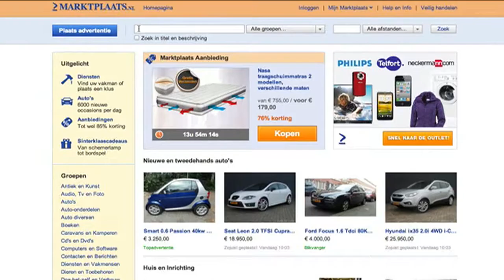GPTV: Twijzelerheide handelshoofdstad van Nederland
Niet Amsterdam of Rotterdam, maar Twijzelerheide is de handelshoofdstad van Nederland. Dat heeft de internetsite Marktplaats.nl bekend gemaakt.
De handelssite maakte een analyse van online handelsactiviteiten in Nederlandse gemeenten. Procentueel werd er in Twijzelerheide het meeste handel gedreven.
28 procent van de inwoners kocht of verkocht de afgelopen negen maanden iets via Marktplaats.
Er werden opvallend vaak kinder- en babyspullen aangeboden, maar ook spullen voor de inrichting van een woning.
Het is voor de zevende achtereenvolgende keer dat Marktplaats per provincie de handelshoofdstad bepaalt. Hierbij wordt gekeken naar het aantal geplaatste advertenties en het aantal advertentie-plaatsers in verhouding tot het aantal inwoners. In de eerste 9 maanden van dit jaar zijn er ruim 105 miljoen advertenties geplaatst op Marktplaats, een recordaantal. Landelijk gezien werd er het meeste gehandeld in Twijzelerheide, dat zich hiermee handelshoofdstad van Nederland mag noemen.